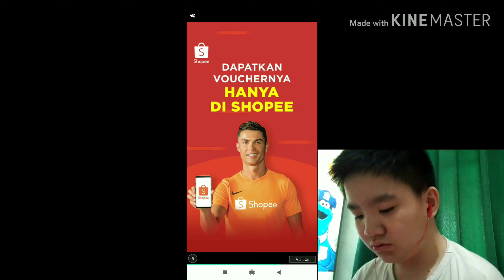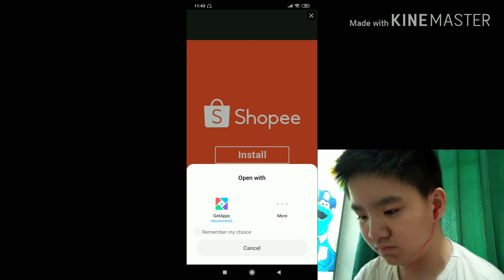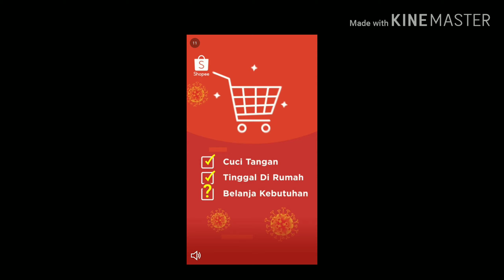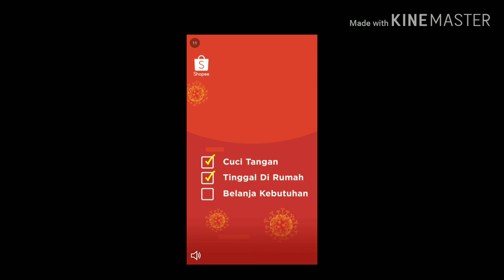Rescue cut part 3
Rescue cut